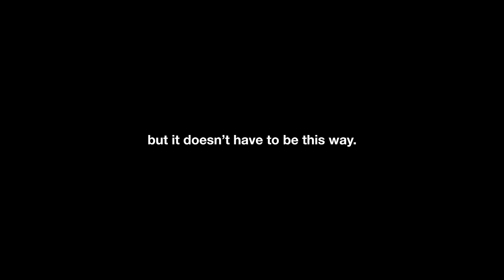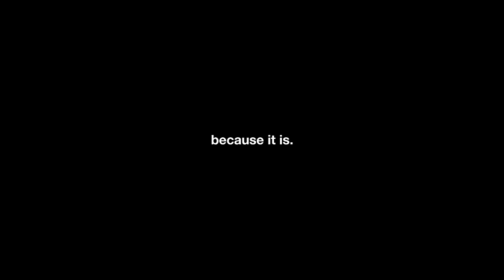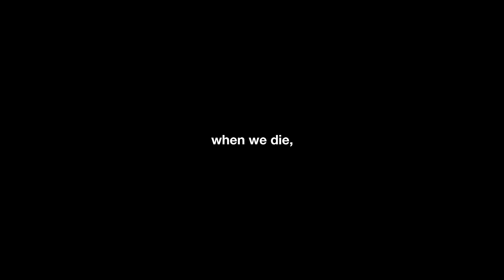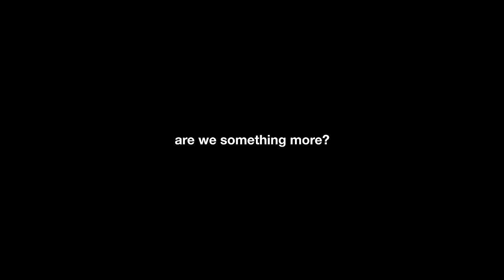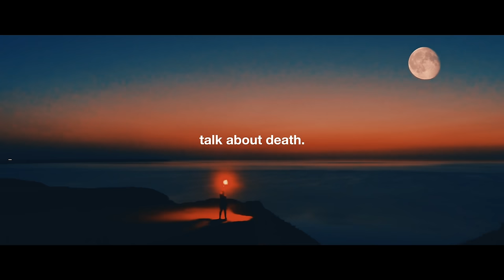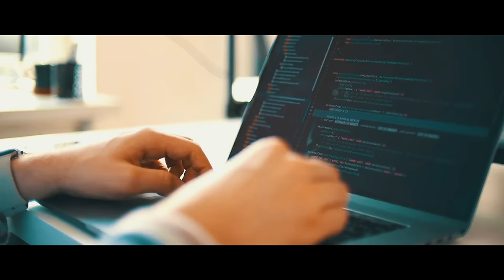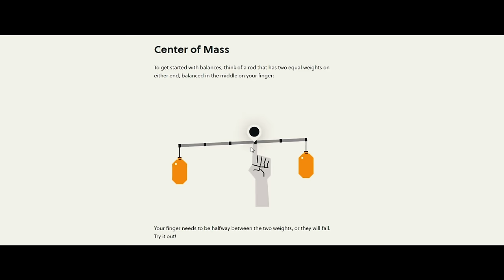Death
We all experience it. We all have dealt with it. We all become it. Here's to death.